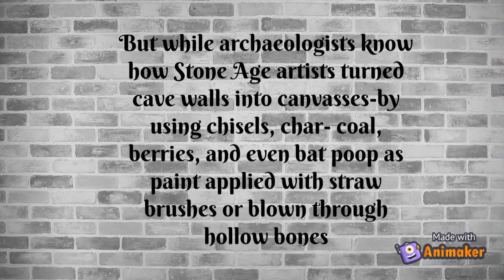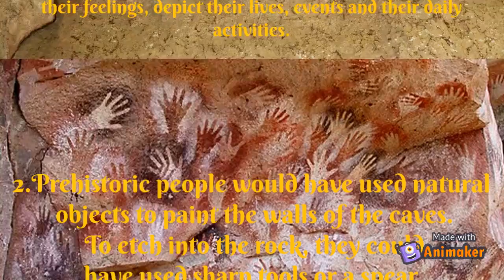Why did ancient people paint cave walls??!! Answers to everything